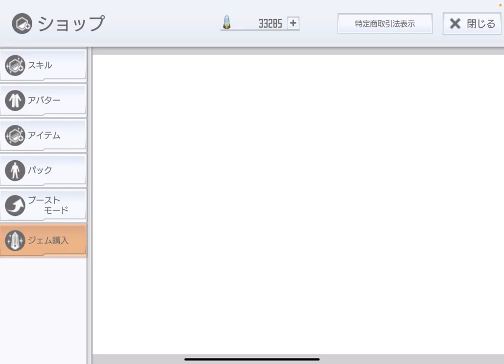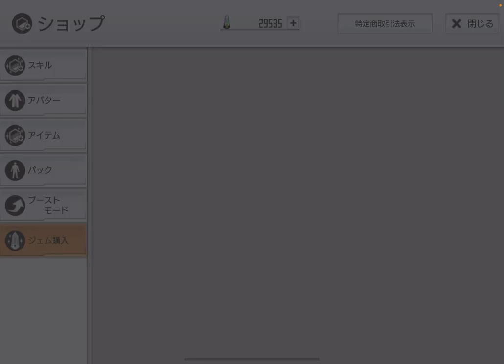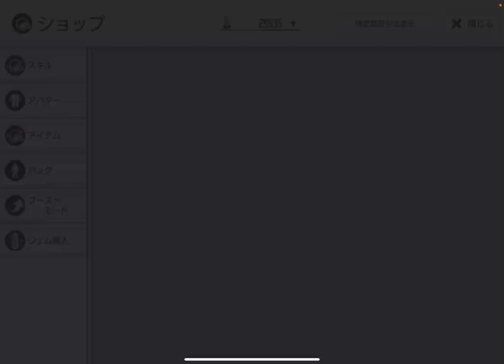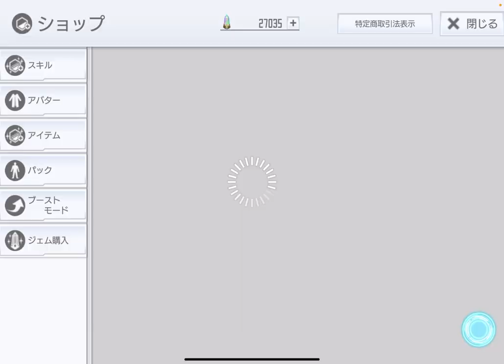【SAOIF】シリカバースデーオーダー引いてみた！【ガチャ】